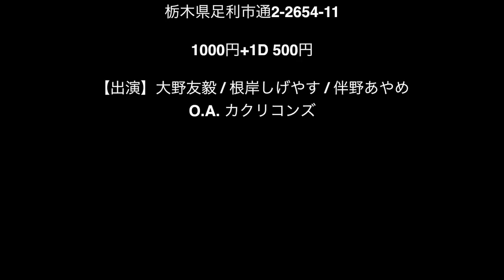大野友毅 1st mini album『killer complex』トレーラー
大野友毅 1st mini album
『killer complex』
1100円+税
【収録曲】
1. キラーコンプレックス
2. シリーウォーク
3. 黄昏メトロン
4. スクーター少女
5. さよならベイべー

2/19 Sun.
Hello! Hello! Hello!Come on! Come on! Come on!
大野友毅『Killer complex』レコ発

足利GRIMM CAFE`
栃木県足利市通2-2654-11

1000円+1D 500円

【出演】大野友毅 / 根岸しげやす / 伴野あやめ
O.A. カクリコンズ